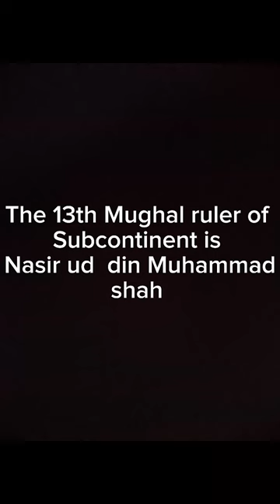The 13th Mughal ruler of Subcontinent is Nasir ud din Muhammad shah